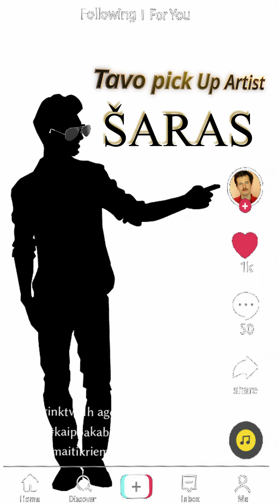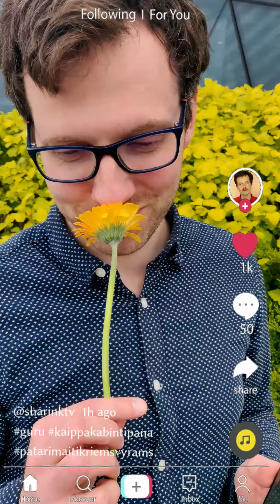Šaras Tik Tok